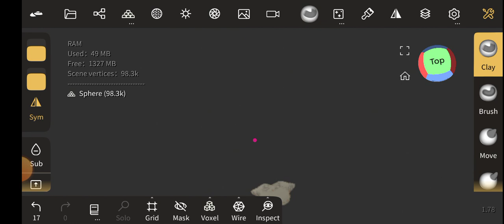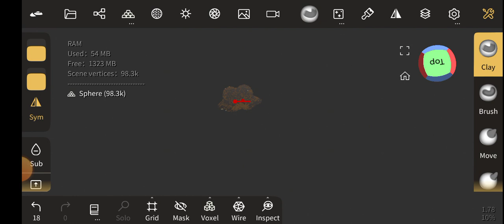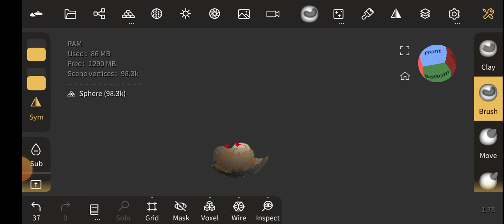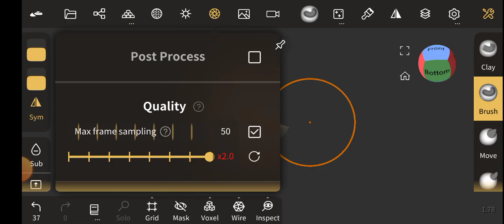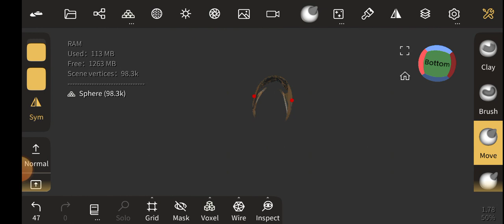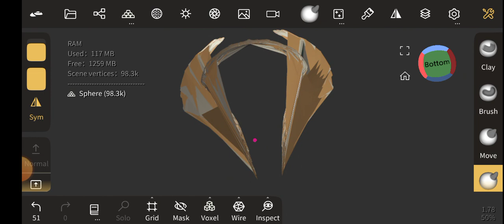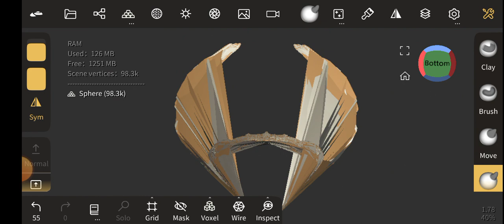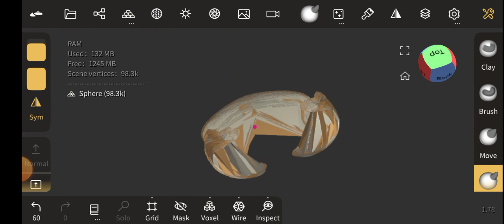random sculpt(2)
random sculpt